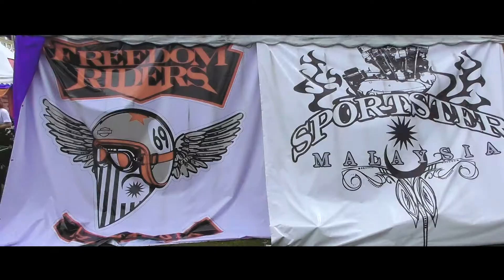WILAYAH INTERNATIONAL MOTOFEST | WIM 2017 | Bike Week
Bike Week

WIM2017 full video is here!

In conjunction with Bulan Wilayah, DBKL Sports Club and Kepala Kuasa MG present the 2017 Wilayah International Motofest. A huge gathering of bikers from all over Malaysia as well as neighbouring countries like Thailand, Brunei and Singapore will ride down to Dataran Merdeka and join the festivities. Fun family activities, food trucks, artist performances and some stunt action will be going on throughout the day as well.

for more pictures and video of WIM2017

In this video :
Panasonic HC-W580
Leica Summilux 15mm f1.7
Feiyu MG Lite
Hoya Pro ND filter